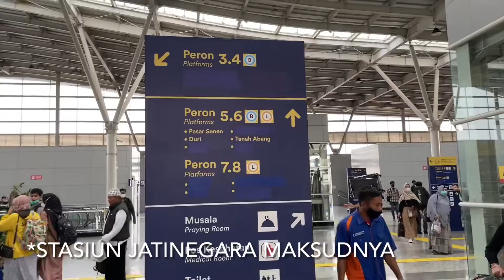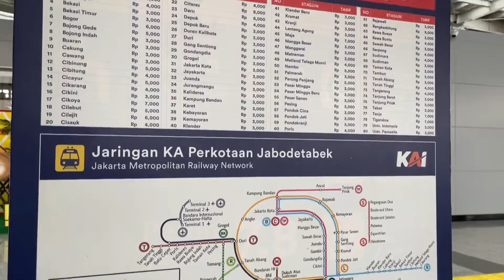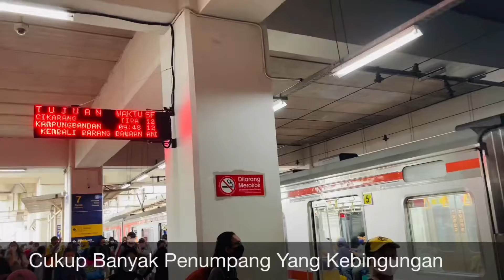PENUMPANG BINGUNG || Hari Pertama Sistem Operasional Baru